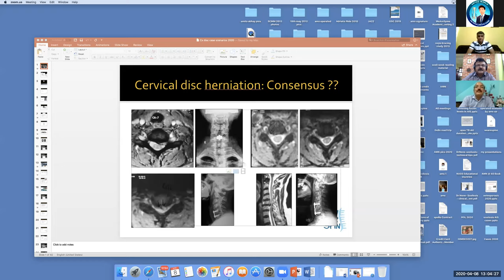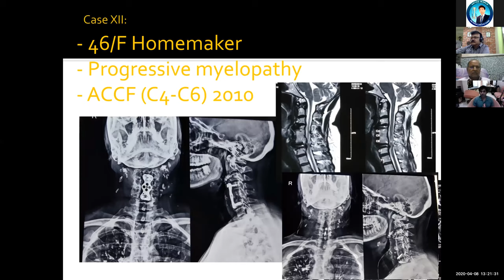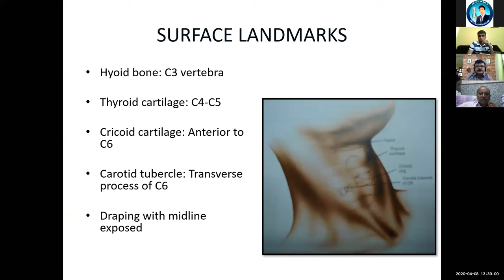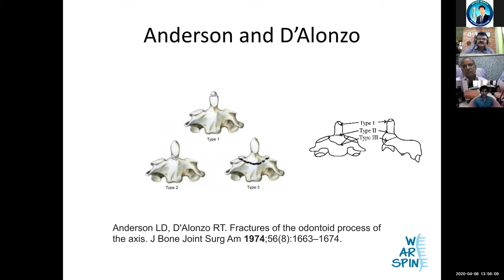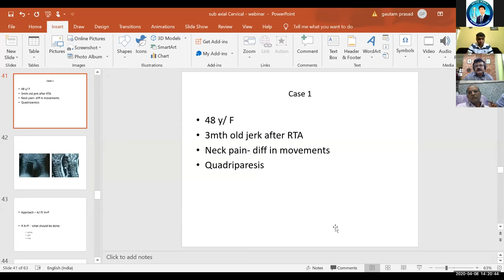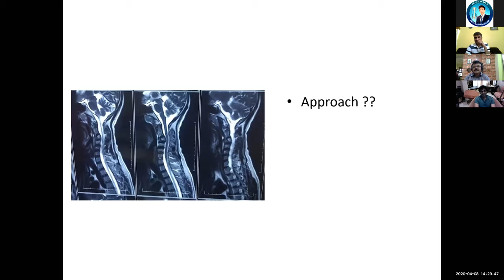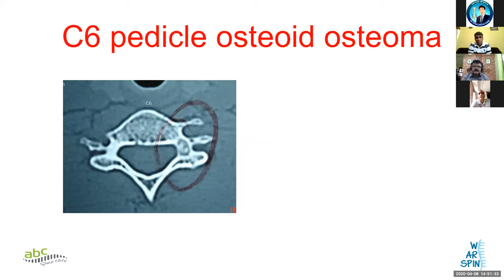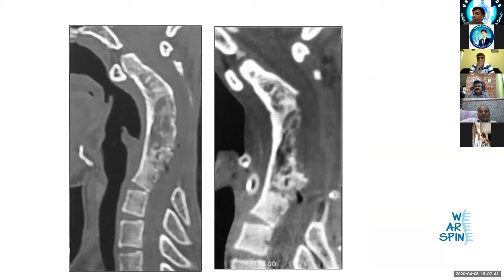BOA spine webinar - Cervical Spine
Bihar Orthopaedic Association Ortho Worlds ortho TV Cervical spine  - webinar : 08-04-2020
Details: